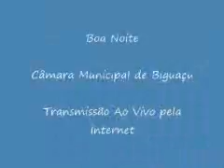Sessao 13 10 22